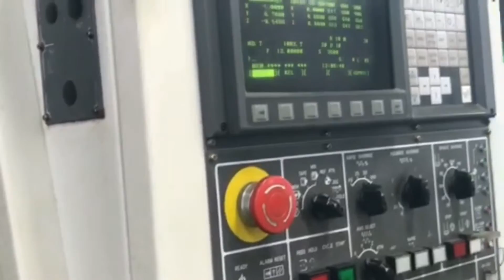Daewoo DMV 3016L CNC Vertical Machining Center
Check out this Daewoo DMV 3016L CNC VMC for sale on CNCMachines.Net. For more details regarding this Daewoo DMV 3016 L, give us a call at .